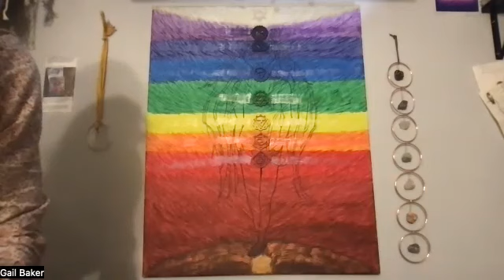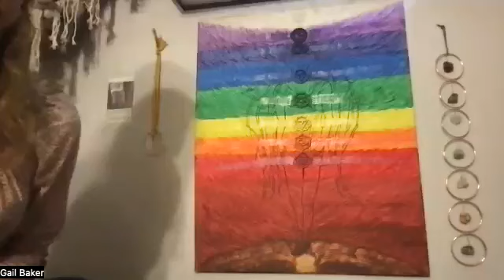Chakra Meditation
Activate, cleanse, balance and energize your chakras